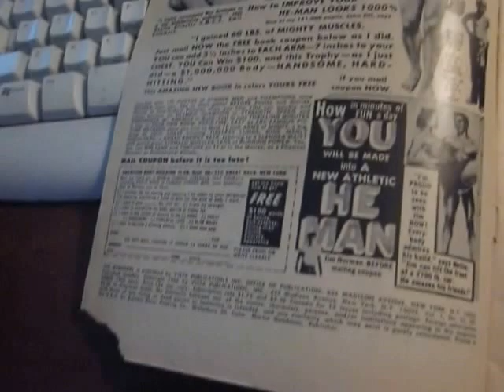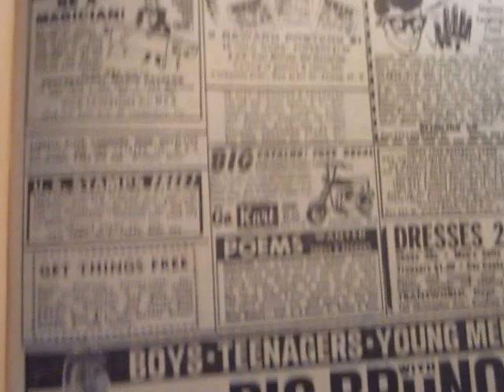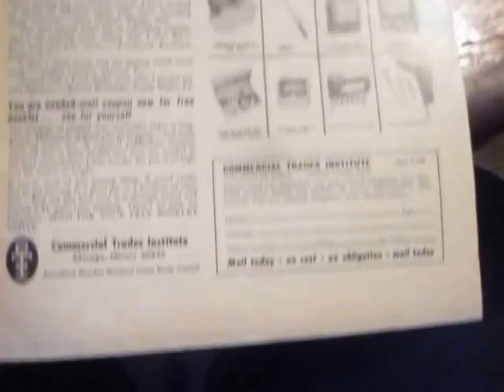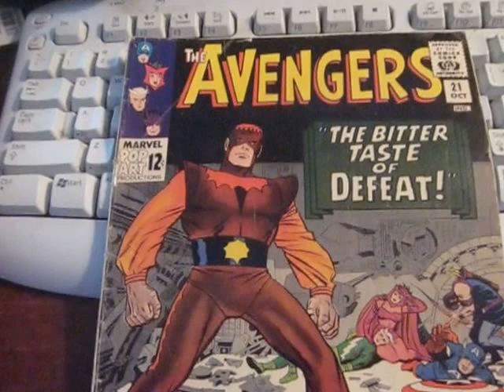Avengers #21 1960's Marvel Comics Silver Age 1960's Wally Wood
Sold; Have many other issues 350 different Avengers comics come visit and buy.  Comics for sale for 45 years so far.  I buy as well.   SILVER AGE.  Wood art.